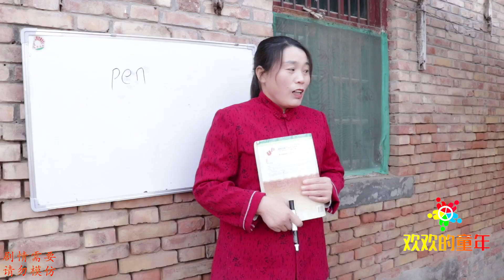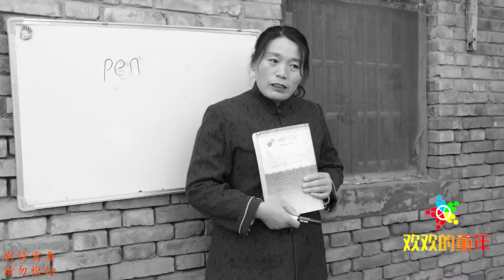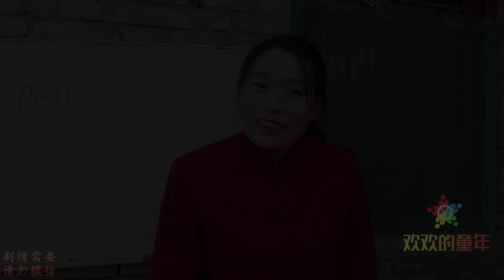英语老师开始讲课了！没想二婶子的土味英语太搞笑了，真好玩